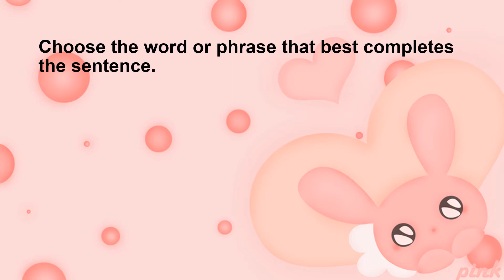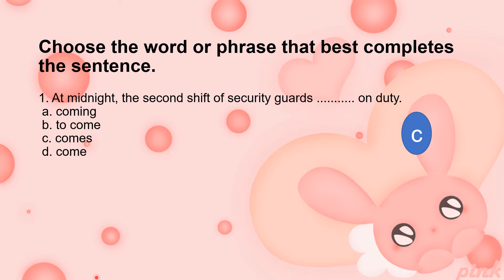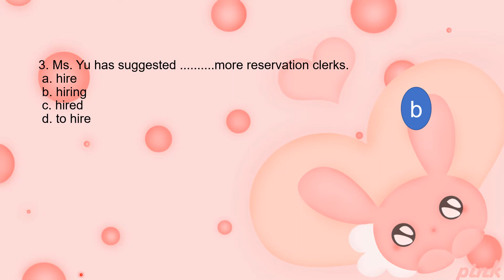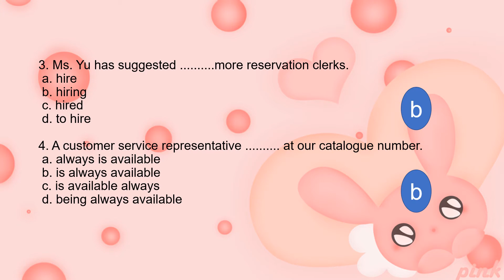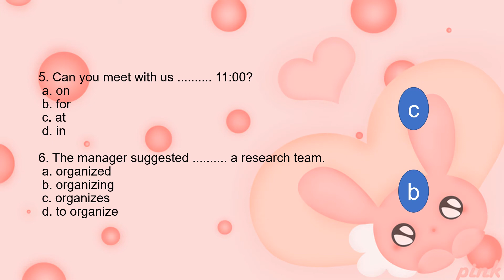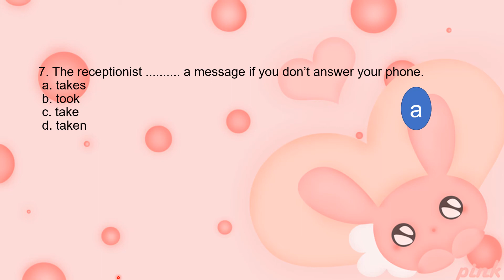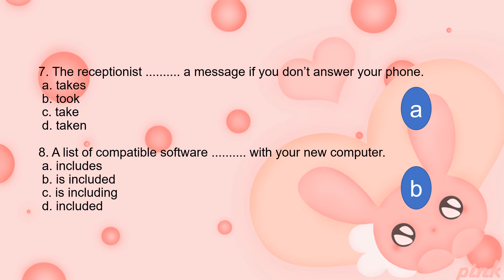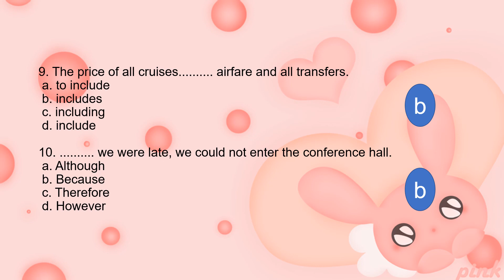Incomplete Sentence 3 New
Here is test 3 for you. Enjoy!